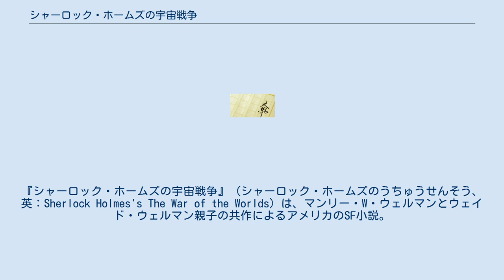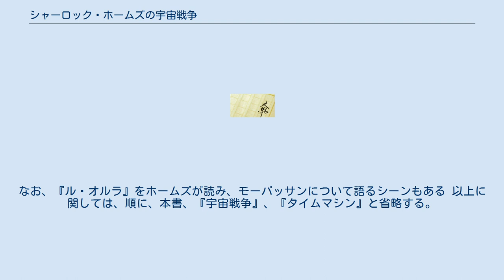シャーロック・ホームズの宇宙戦争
シャーロック・ホームズシリーズをベースとしたフィクション作品
『シャーロック・ホームズの宇宙戦争』（シャーロック・ホームズのうちゅうせんそう、英：Sherlock Holmes's The War of the Worlds）は、マンリー・W・ウェルマンとウェイド・ウェルマン親子の共作によるアメリカのSF小説。
題名の通り、「シャーロック・ホームズが（H・G・ウェルズの）『宇宙戦争』に遭遇していたら?」という内容になっている。
 前述の通り、コナン・ドイルのシャーロック・ホームズシリーズと、H・G・ウェルズの『宇宙戦争』を題材としたSF小説であるが、他にも両者の作品から人物や事象が採用されている。
とはいえ、ウェルズの方はSF短編「水晶の卵」を前日談として組み込まれているに留まっている（これ自体は特筆すべきことではなく、本来の解釈通りであるが、当事者にホームズを採用している）。
 ドイルの作品からは、ホームズ・シリーズからはジョン・H・ワトスン、ハドスン夫人といったおなじみの面々などが登場する。
一方、『失われた世界』などの主役であるチャレンジャー教授も登場して活躍しており、本作の主人公は彼とホームズの2人である。
また、出番は少ないながら、同作のジョン・ロクストン卿も登場する。
 なお、本作は全5部で構成されているが、前半の3編の記録者はエドワード・ダン・マローン、後半の2編の記録者はワトスン、と設定されている。
ハドスン夫人に関する記述は、マローンとワトスンでは大きく食い違っている（マローンは、チャレンジャー教授の友人かつ新聞記者）。
 以下は目次、「著者まえがき」、「序文」より作成。
 ワトスンは通常通り一人称、一方のマローンは三人称で描写している。
 日本語訳は、創元推理文庫SF（東京創元社）より1980年に刊行された。
翻訳者は深町眞理子。
 本作の着想は、息子のウェイド・ウェルマンが、1968年に映画『恐怖の研究』を見て得たものである。
これはシャーロック・ホームズが切り裂きジャック事件を扱うもので、それを応用し、父親の協力を受けて執筆された。
なお、チャレンジャー教授の登場を提案したのは父のマンリーである。
 またウェイドは、「『宇宙戦争』は、ギ・ド・モーパッサンの『ル・オルラ』の影響を受けている」と述べている。
彼は、その映画化作品『狂人日記』を見ており、本作のヒントにしたという。
なお、『ル・オルラ』をホームズが読み、モーパッサンについて語るシーンもある 以上に関しては、順に、本書、『宇宙戦争』、『タイムマシン』と省略する。